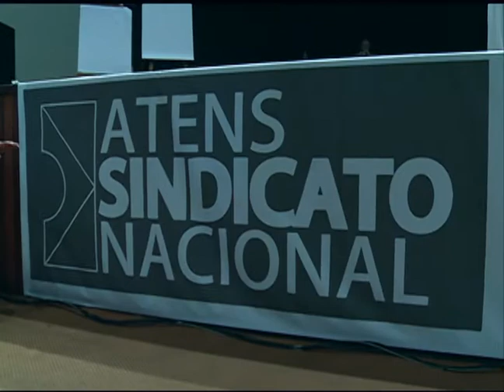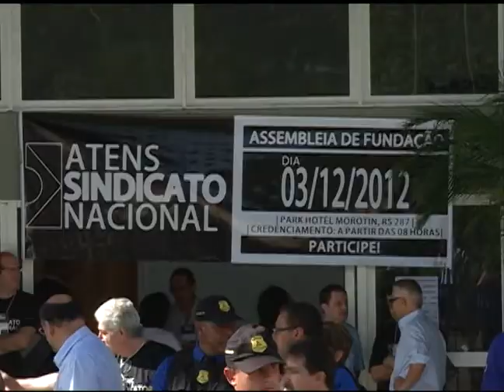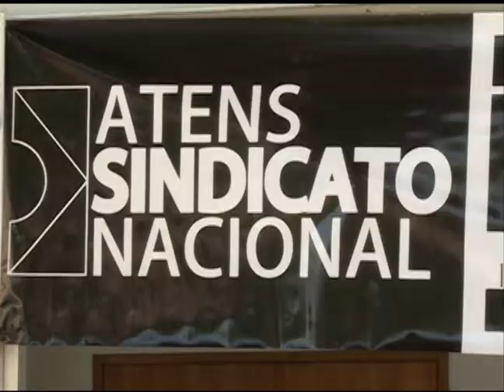Notícias da UFSM - ATENS